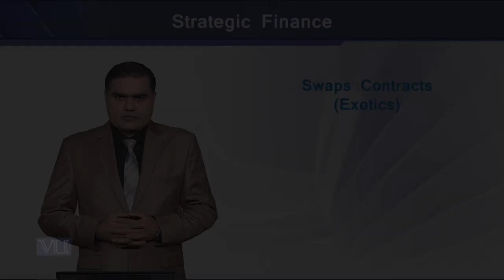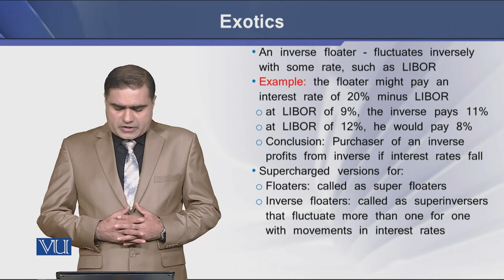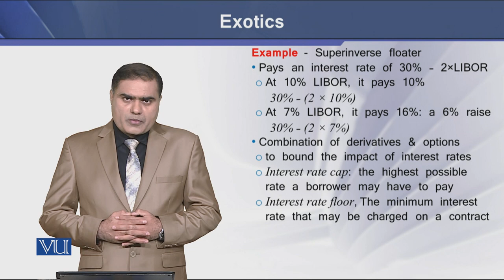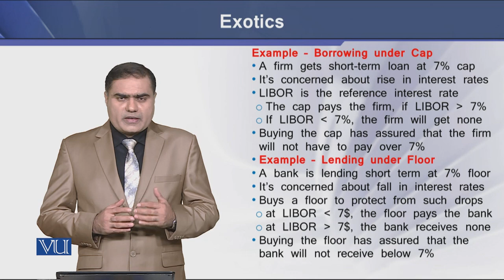Swaps Contracts: Exotics | Strategic Finance | FIN703_Topic179